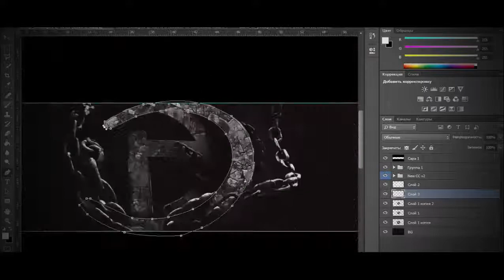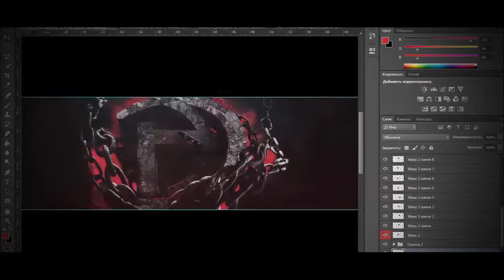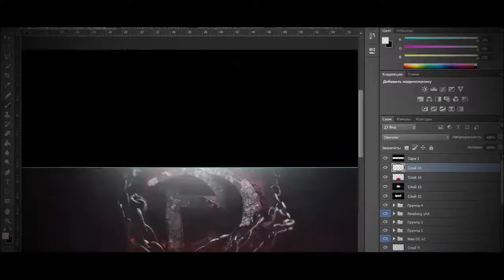HomieFX | By Kyel